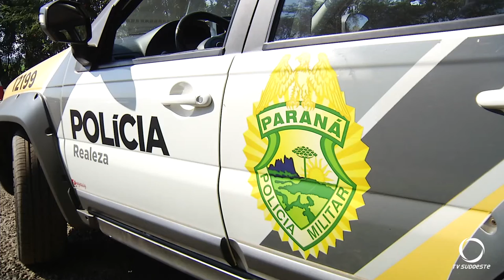Polícia apreende carro carregado com maconha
Foi após uma abordagem na PR 182 em Realeza. O motorista fugiu.